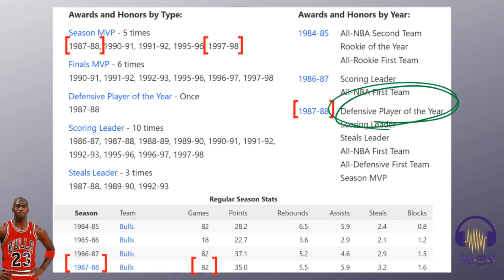Chandler Parsons said teammates are TIRED OF PLAYING WITH LUKA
Also receive a New Customer Special, A.K.A a “Mystery Pick’em Special” - you will get a Pick’em special in the lobby as soon as you create an account using our promo code and/or signup link, sign up, and deposit in the app.

LISTEN TO MAN DOWN:
Apple Podcast: